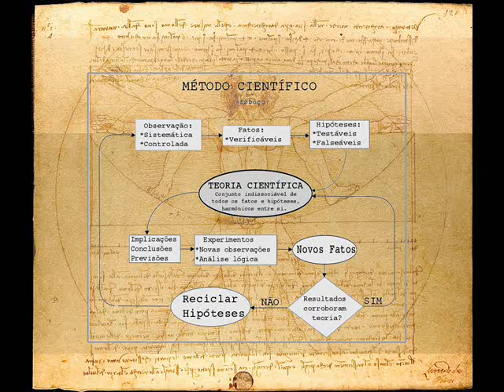Wiki Método científico